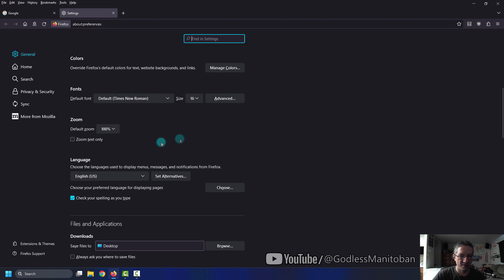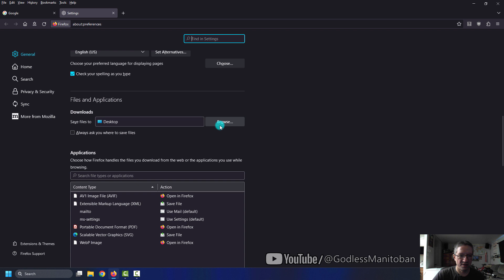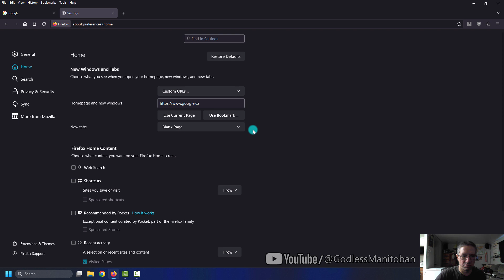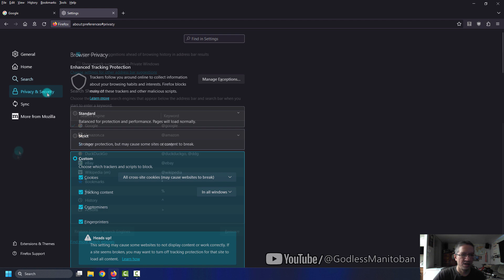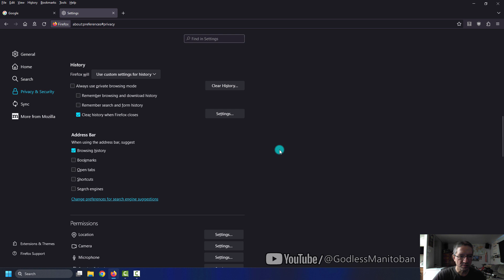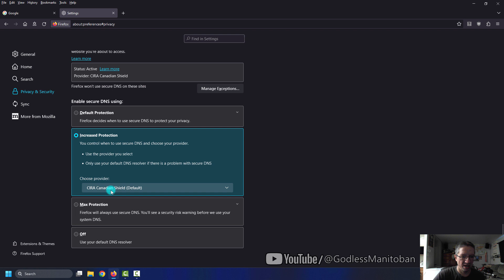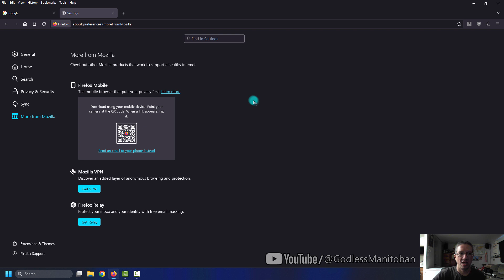Firefox Settings I Use (2023)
The settings I use in Firefox. If you're unfamiliar with this web browser this video may be helpful.

Artist: Silent Partner
Track: Engine Fire